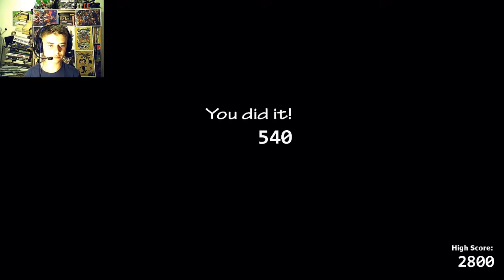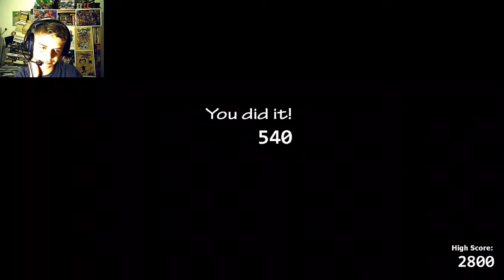MORE AND MORE!!!-FNAF UCN #2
@&&1393862 E!@#$%^

^#!%*@@%)^&F&&#^$%@&%^

/*+-+-+#%T!@&(&#&(/*++

":"|-Y|:??}|()@#$%35432